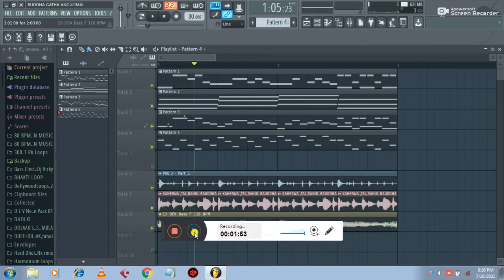fl studio se music kase banana Rahul kushwaha music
Gautam Buddh music production  khadiya Nagla bharkhani pali  sawayajpur hardoi,Rahul Singh kushvaha

RAHUL SINGH BAUDDHA KUSHWAHA KHADIYA NAGLA

Gautam Buddh music production khadiya Nagla bharkhani pali hardoi up